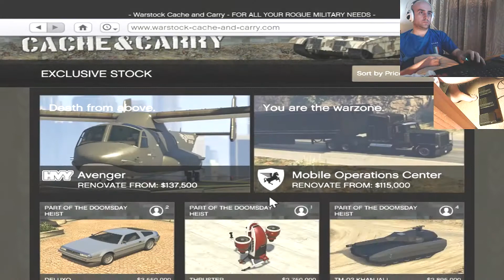GTA 5 - THE THRUSTER - CAN THE BUZZARD COMPETE?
01:12 - Upgrades
02:45 - Race
03:52 - Agility
04:31 - Music
07:38 - R.I.P

In this video, I bought myself a Thruster and I do a few upgrades.

Upgrades:
Armor - Armor Upgrade 100%
Engine Tunes - EMS Upgrade, Level 4
Countermeasures - Flare
Weapons - Missiles
Thrust - JATO
Livery - Galaxy
Respray - Primary Color - Metallic - Ultra Blue
               - Secondary Color - Classic - Blue

Me and Evil1, race two times and test the agility of the Thruster and the Buzzard.